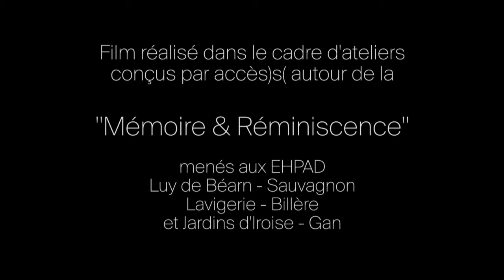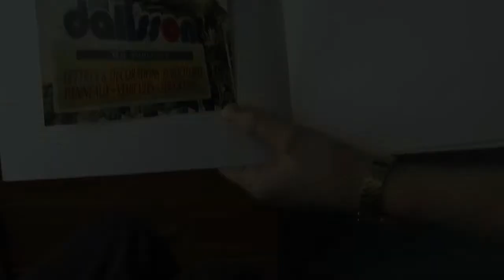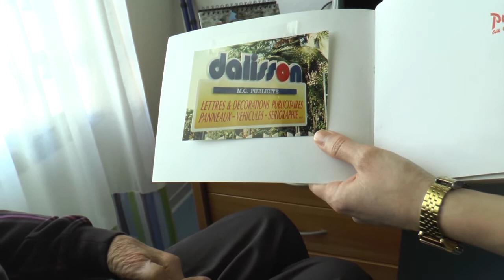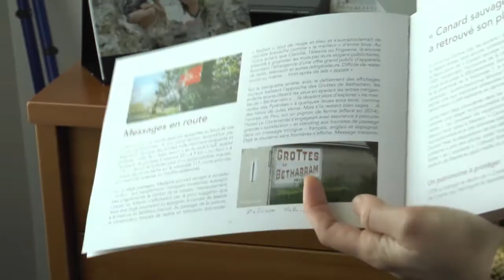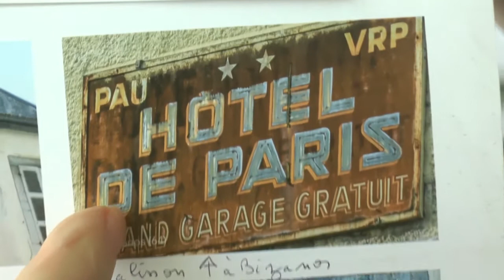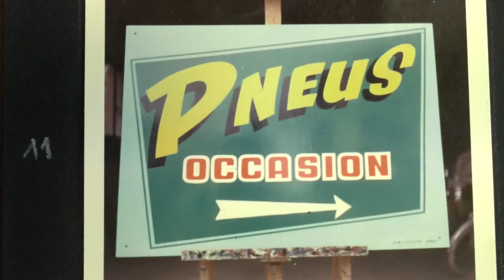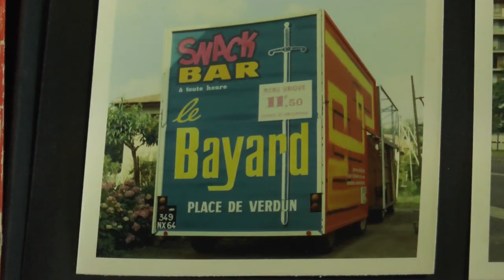Des vies, des visages / 2 / Maurice